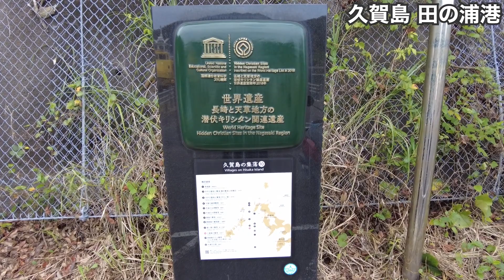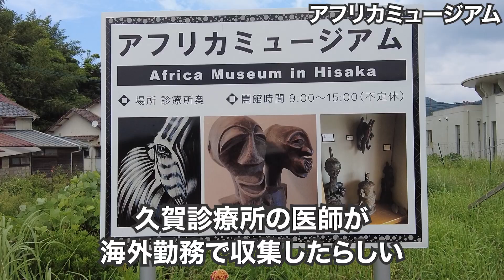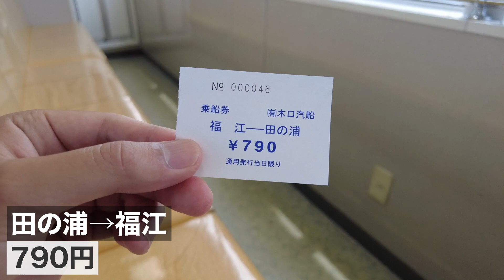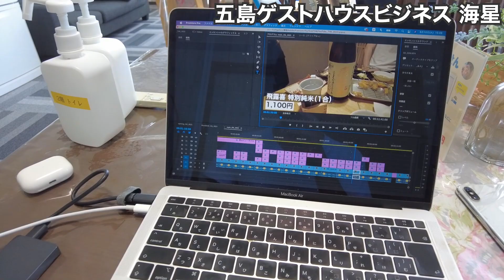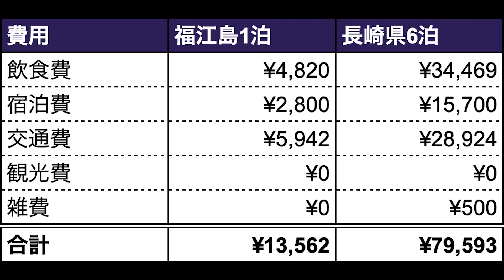五島列島久賀島32歳ひとり旅。島全体が世界遺産の島へ日帰り原付旅。【長崎#4】2021年8月10日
長崎第4話。2021/8/10（火）長崎県五島列島久賀島。島全体が世界遺産に登録されている島民300人ほどの小さな島へ日帰り原付旅。五島ゲストハウスビジネス 海星、池田レンタカー、福江港、田の浦港（久賀島）、浜脇教会、潜伏キリシタン資料館、久賀小中学校、久賀集落、牢屋の窄、折紙展望台、蕨集落、五輪教会、旧五輪教会堂、蕨小島、うま亭、寿し善。

▼撮影機材
DJI POCKET 2（2020年10月31日発売）

動画はDJI POCKET 2で全て撮影。ほとんど手ブレせず、顔自動追跡機能もあり、ひとり旅Vlogに超オススメ！1号機より画角が広がり、ズームも出来る最強カメラ！